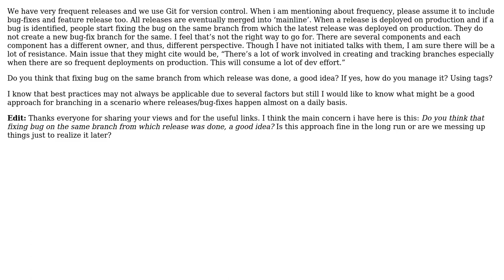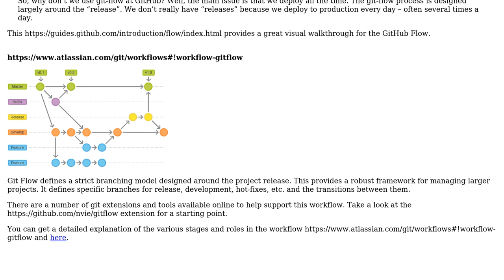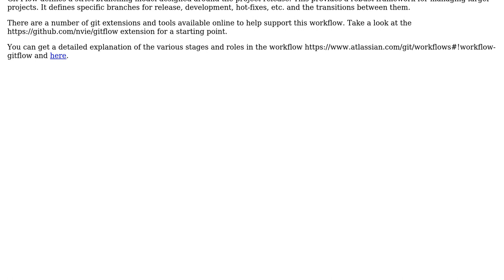Software Engineering: Branching strategy for frequent releases (2 Solutions!!)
Software Engineering: Branching strategy for frequent releases

With thanks & praise to God, and with thanks to the many people who have made this project possible! | Content (except music & images) licensed under CC BY-SA | Music | Images & others | With thanks to user Technext user metacubed user Doc Brown and the Stack Exchange Network Trademarks are property of their respective owners. You are responsible for your own actions.